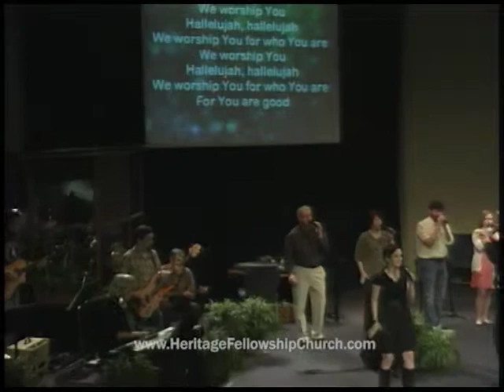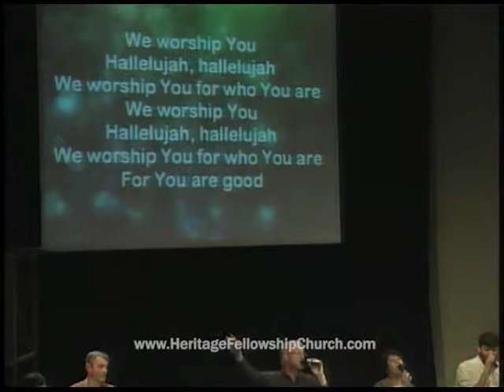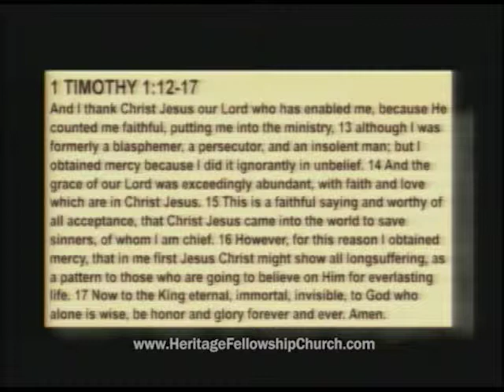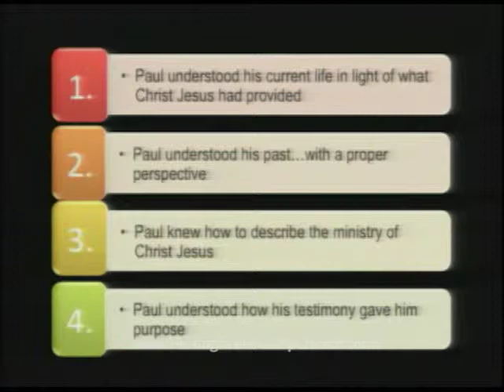Heritage Fellowship Church TV Program 3-9-14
Our weekly broadcast